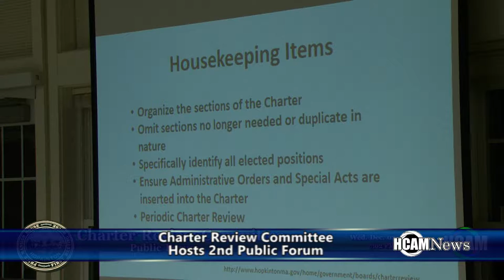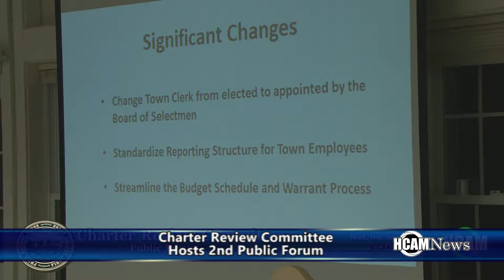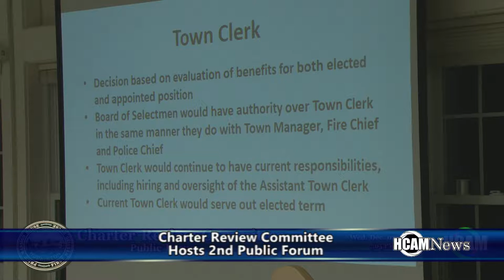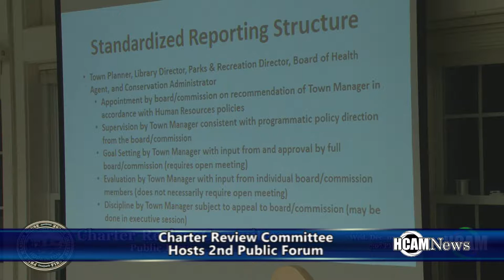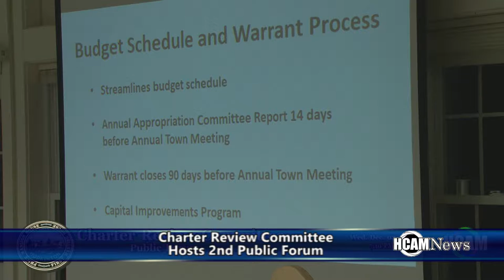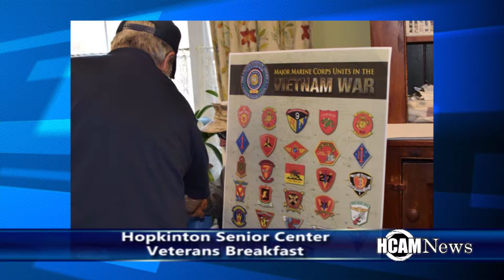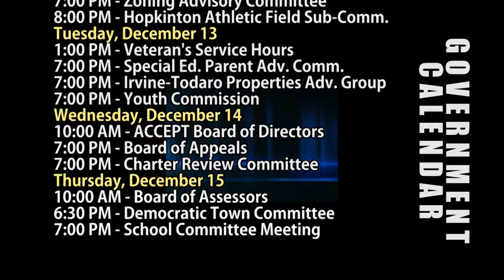HCAM News - 12-9-2016